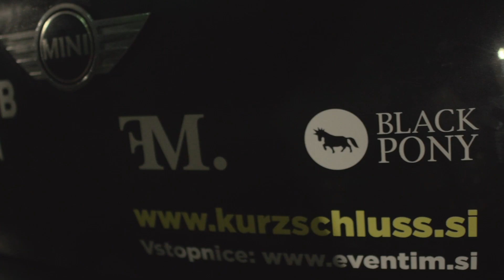Kurzschluss / Yellow Carpet Opening / 13.12.13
Kurzschluss / PopUp Clubbing

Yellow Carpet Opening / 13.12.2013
The Correspondents
Sylvain
Peter Gold